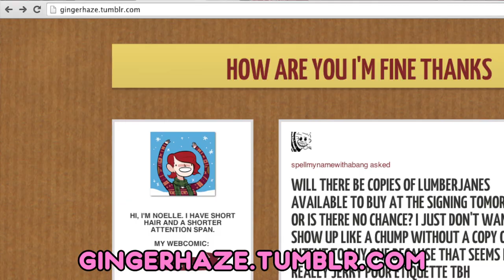Noelle Stevenson / Gingerhaze Talks Bravest Warriors - Toon Buzz - Ep 36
I had the chance to sit down with writer, illustrator, and cartoonist Noelle Stevenson, who you might know as Gingerhaze on Tumblr. Tune in to find out about her recent work on Bravest Warriors, her webcomic Nimona, and her upcoming comic book Lumberjanes.

Comment Question: What's your favorite webcomic? Do you have a favorite comic strip from Nimona?

Toon Buzz is a new show on Channel Frederator bringing you the top 3 animation headlines of the week. Tune in every Thursday when Sapphire brings you animation's headlines, breaking news, movie reviews, previews, critiques, and more!

Starring: Sapphire Sandalo
Directed by: Sapphire Sandalo, Sarah Jensen
Written by: Sapphire Sandalo
Executive Producer: Fred Seibert
Producer: Carrie Miller, Matt Gielen, Chris Troise, Sapphire Sandalo, Sarah Jensen
Edited by: Sarah Jensen, Nicholas Fung
Graphics by: Jennifer Sterling Bragg
Motion Graphics by: Nicholas Fung
Filmed by: Sarah Jensen
Select music samples by: Best Fwends